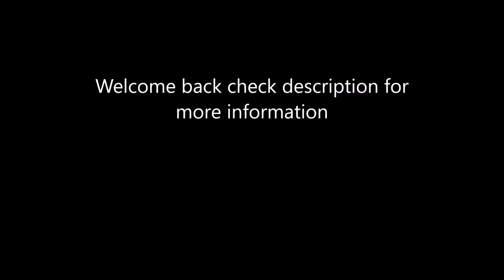Fortnite: Battle Royal Chapter 2 Season 1 Challenges Part 5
This is my chapter 2 season 1 challenge guide of Fortnite: Battle Royal. I will be attempting all challenges. I hope you like it and have a great day.

In this video I will be doing some of the Open Water, Dockyard Deal, Hunter and the Hunted, and Forged in Slurp, and Trick Shot Challenges.

Hunter and The Hunted Challenge Search Chest at Pleasant Park or Lazy Lake  0:00-7:09

Open Water Challenge Deal damage with Pistols to opponents 275-491/500 4:28-5:09

Open Water Challenge Deal damage with Pistols to opponents 491-500/500 5:10-5:27

Dockyard Deal Challenge Deal damage with Sniper Riffles to opponents 210-250/250 7:52-8:11

Open Water Challenge Survive Storm Phases  8:13-.37:03

Open Water Challenge Deal damage with 10 seconds of leaving a hideout 150-150/150 33:00-33:44

Trick Shot Challenge Eliminations while at 50 health or less 2/2 36:05-36:39

Open Water challenge Search hidden O found in the Open Water Loading Screen 37:09-38:53

Forged in Slurp Challenge Search Chests in Slurpy Swamp or Retail Row 1/7 38:54-40:54